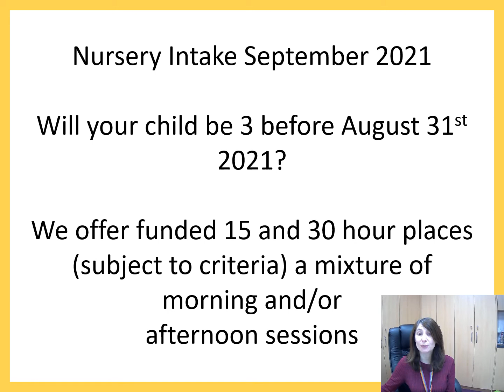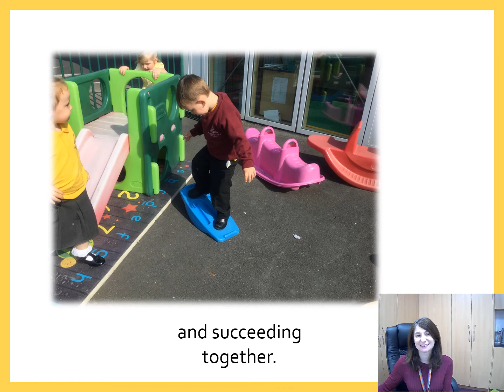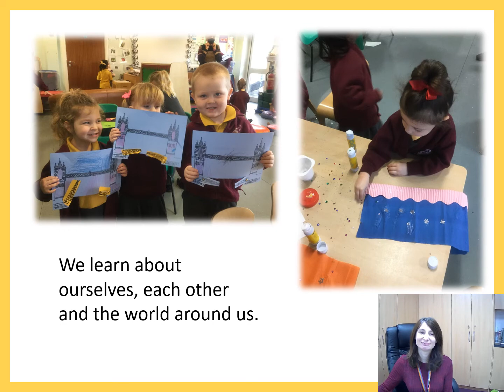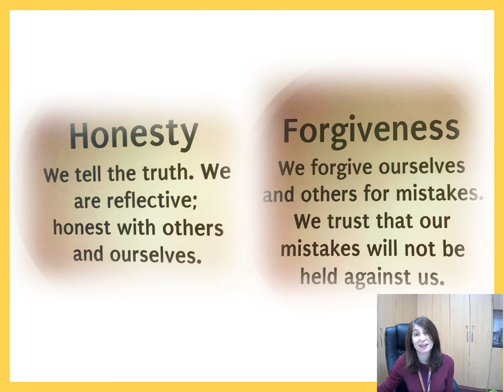Nursery presentation 2021